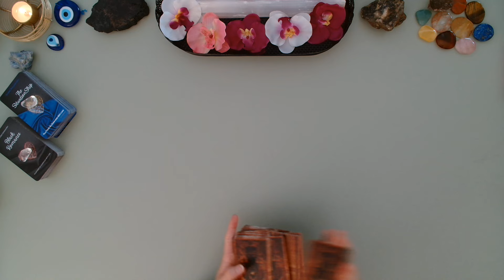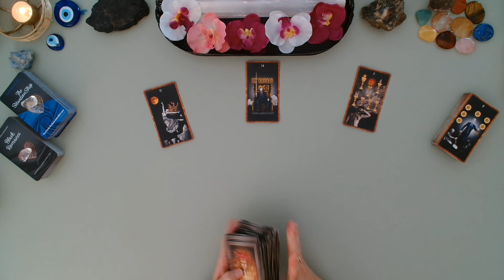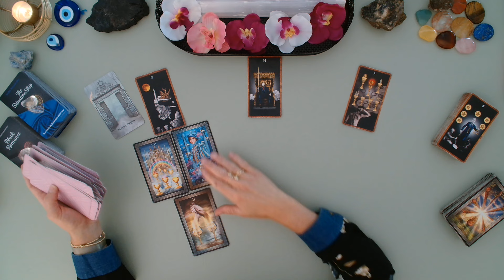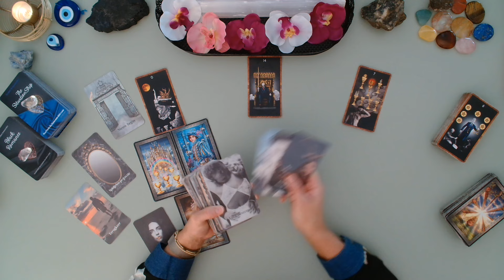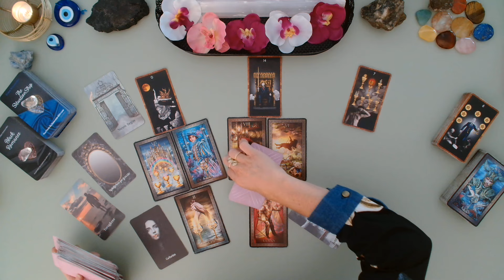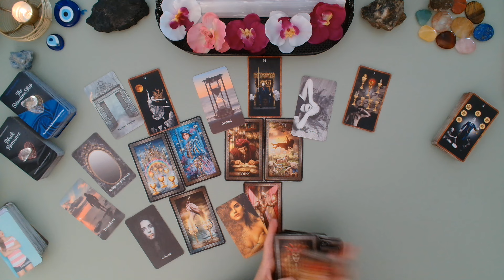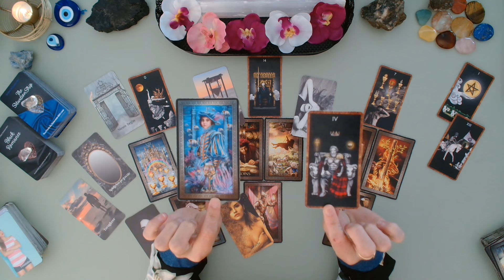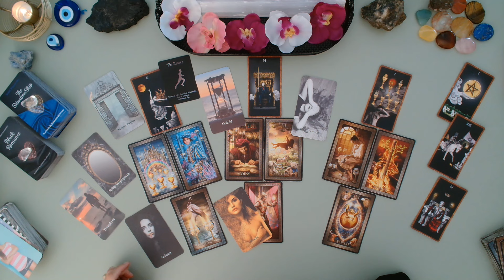Weegschaal - Een Stabiele Liefde In De Toekomst juli tarotreading 2024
Dit is een algemene tarot reading voor het sterrenbeeld